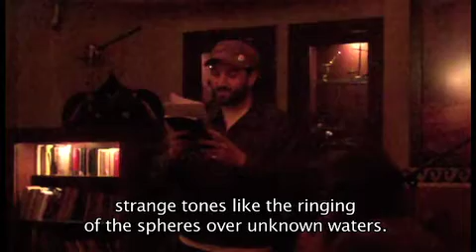Yiddish Summer Weimar 2011 (Part Two)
Yiddish Summer Weimar 2011
Part Two
A program hosted by Itzik Gottesman